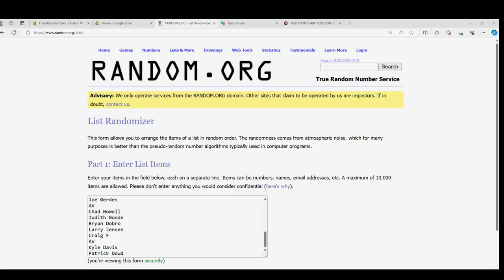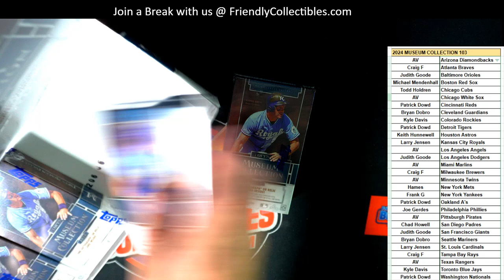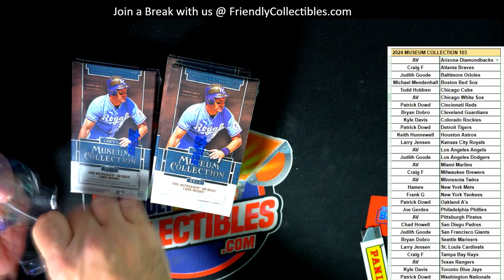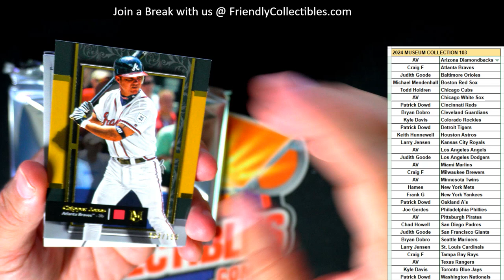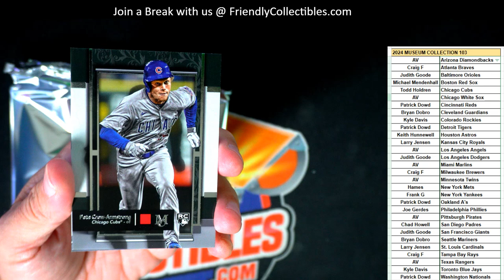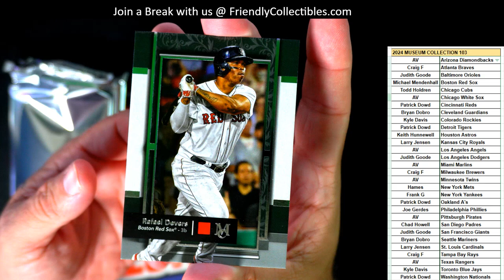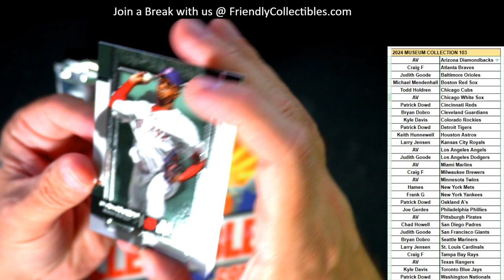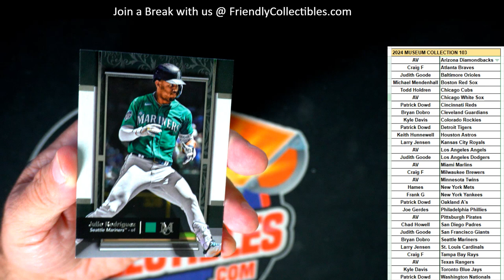2024 Topps MUSEUM Baseball ID 24MUSEUM103